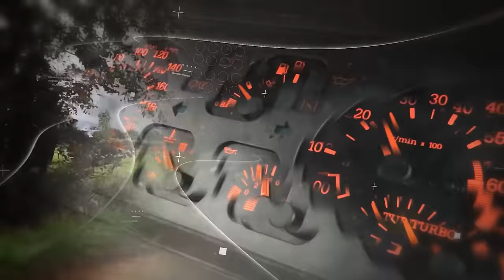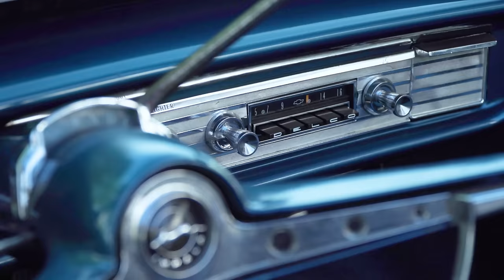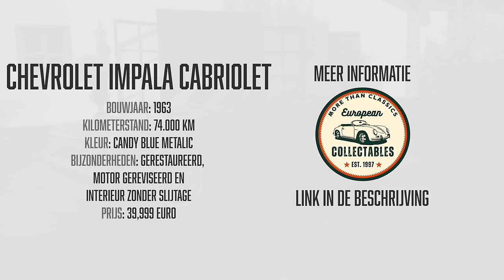CHEVROLET IMPALA CONVERTIBLE, '63, HEERLIJKE TOERMACHINE!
Chevrolet Impala Convertible '63

Je moet iets hebben met Amerikaanse auto's, en laat dat nou net het geval zijn bij mij... Wat een geweldige auto, deze Chevy Impala van 61 jaar oud. De Impala is de hoofdrolspeler van deze aflevering van Werners Garage, en staat te koop bij European Collectables. Het is een technisch goede cabriolet, van dik vijf meter lang. De Impala rijdt, schakelt en stuurt top. Geen concoursstaat, maar misschien moet je dat ook helemaal niet willen. Met zo'n Chevy moet je op zomeravonden gewoon lekker gaan sturen, gebruiken waar 'ie voor bedoeld is; toeren, genieten van het overdadig comfortabele onderstel en van die heerlijke romige V8. Veel plezier met de video van deze Chevrolet Impala Convertible uit 1963!